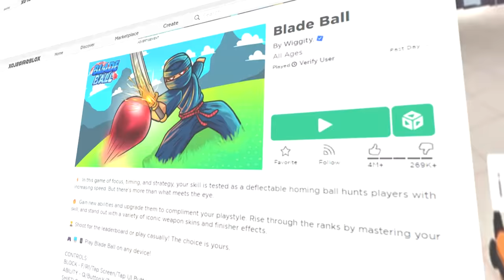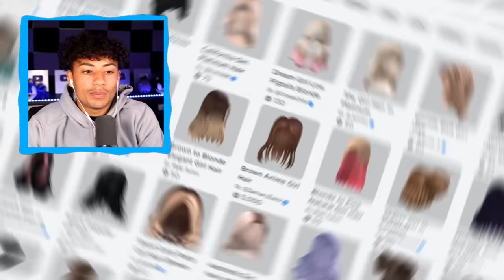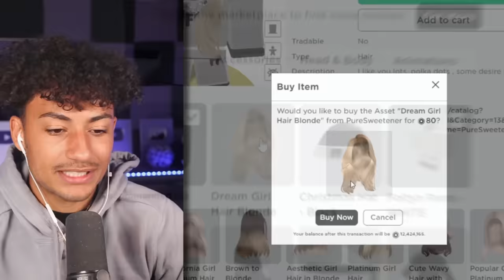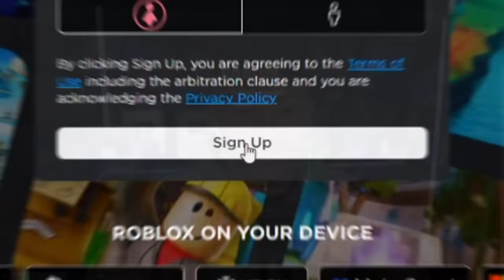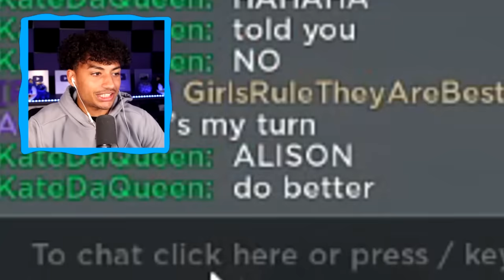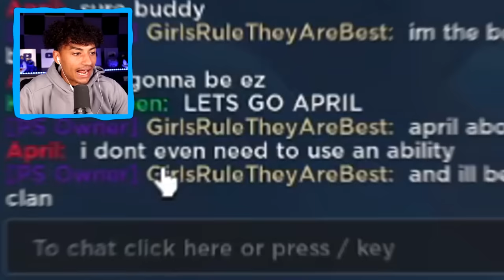I Tried Out For A GIRLS ONLY CLAN While Using A VOICE CHANGER.. (Roblox Blade Ball)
I Went UNDERCOVER And JOINED A GIRLS ONLY CLAN in Blade ball. Make sure you watch the whole video to find out what happens.

--Socials--